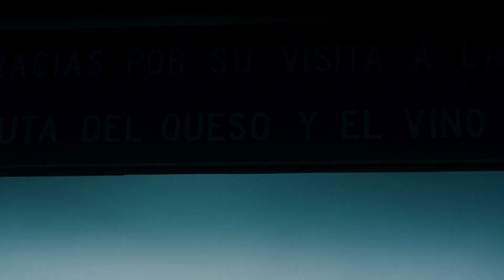Entre el Polvo y las Estrellas - PreRunning Baja 1000 Special con Nicola Dutto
✨ Entre el Polvo y las Estrellas ✨
Difficile raccontare in un video le infinite emozioni di questa prima settimana trascorsa in Baja California con Nicola Dutto.
Un luogo magico dove ho avuto l’onore di poter scoprire nel profondo l’Anima di un Guerriero appassionato di polvere e stelle.

Buona visione!
Tiziano